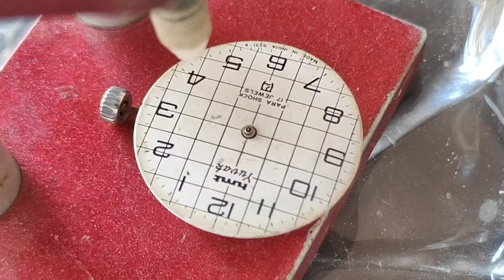Assembly and Disassembly of an HMT Caliber 0231